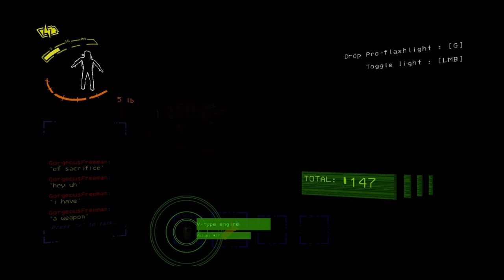[LC] Minimum Wage Adventure 2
Nothing ventured (An abandoned facility), Nothing gained (Post traumatic stress disorder)